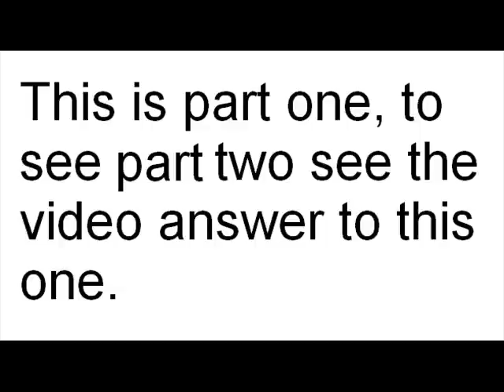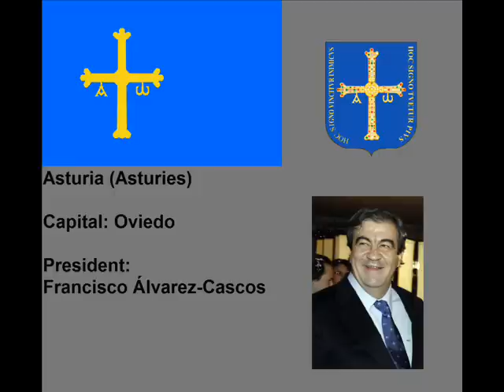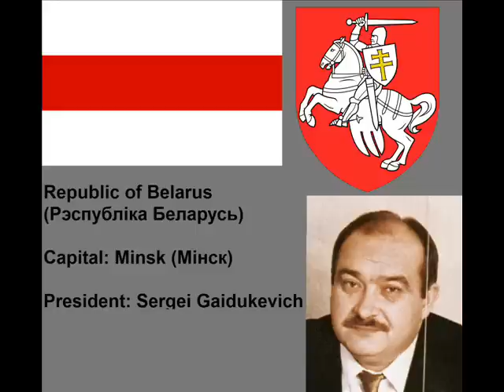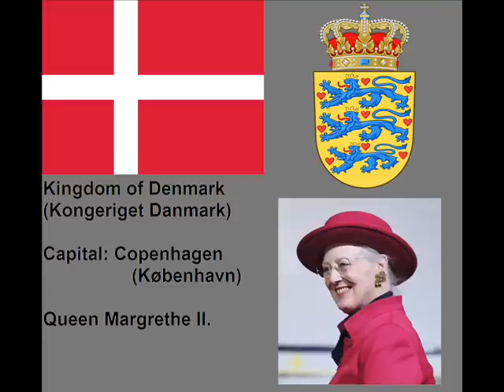Alternate History: "German Unification happens later (part1)"